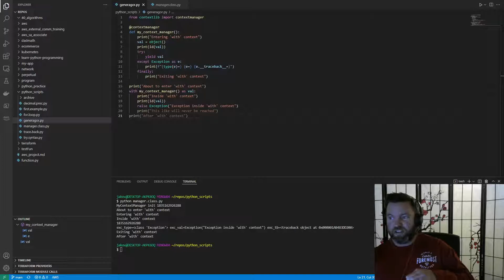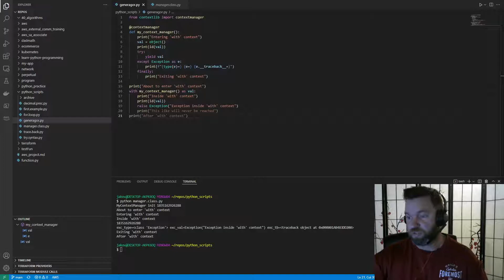8.1 - Learn Python: Intro to Files and Data Persistence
Store your results to files, and let's move away from printing everything